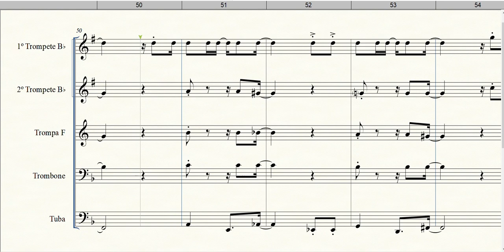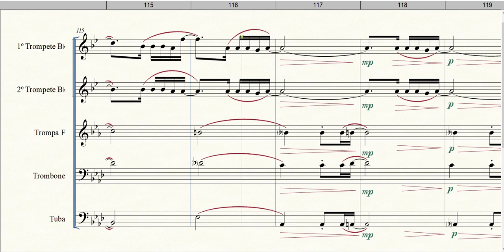Bossa Nova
Formação: Quinteto de Metais
Gênero: Bossa Nova
Equipe do Portal Brasil Sonoro